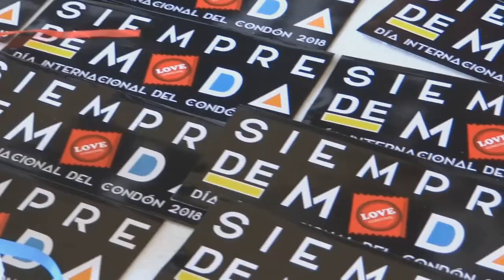Campaña Siempre de Moda Mazatenango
Este es el resumen de todo lo que vivimos en nuestra Campaña Siempre de Moda en conmemoración al Día Internacional del Condón durante el carnaval mazateco, dónde hubieron entrega de material informativo, condones, globoflexia, concierto y muchas cosas más. Gracias a todas las personas e instituciones que nos brindaron su apoyo en la realización de estas actividades, y a toda nuestra gente linda que nos acompañó y supo apreciar el talento y el esfuerzo que dedicamos a la preparación de este gran evento.

Vídeo y Edición: Jhonatan Pérez